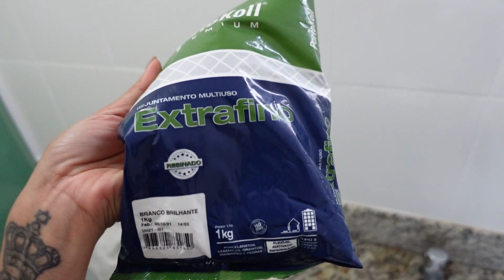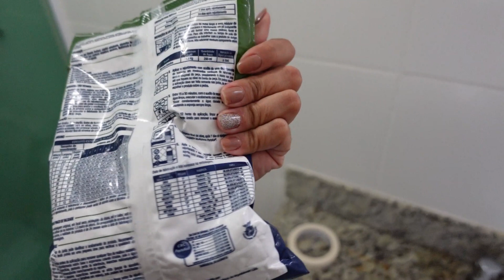Tive que improvisar! Transformação |eletrodomésticos pra cozinha nova, organizei para receber visita